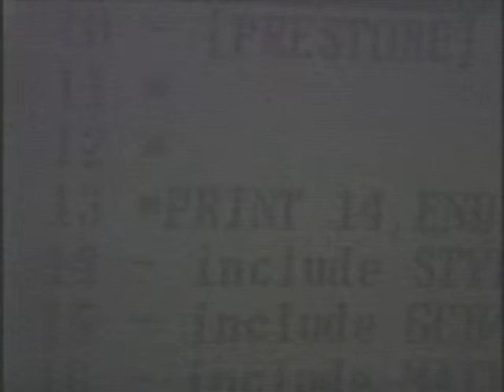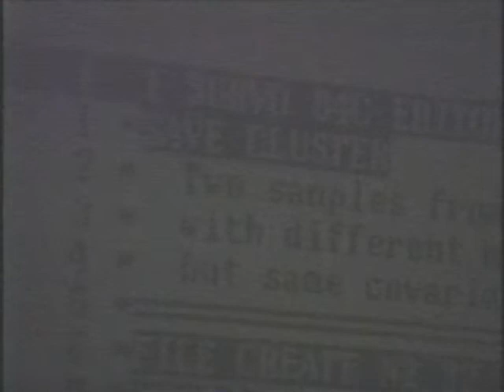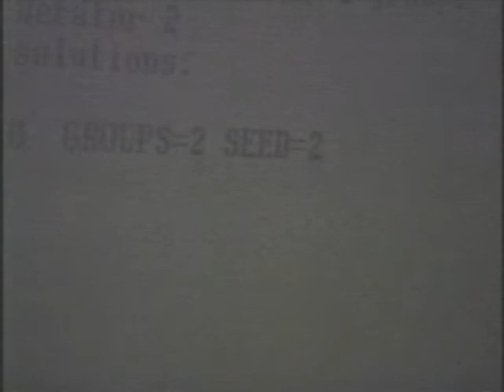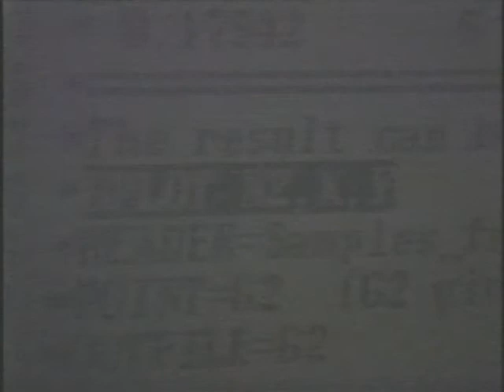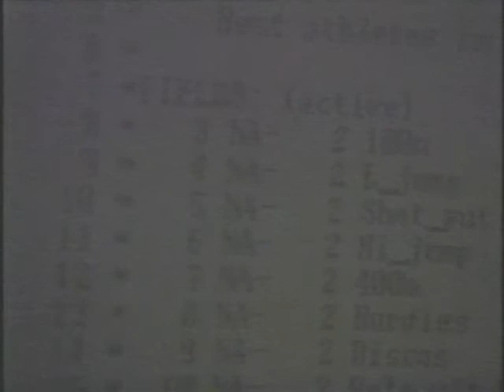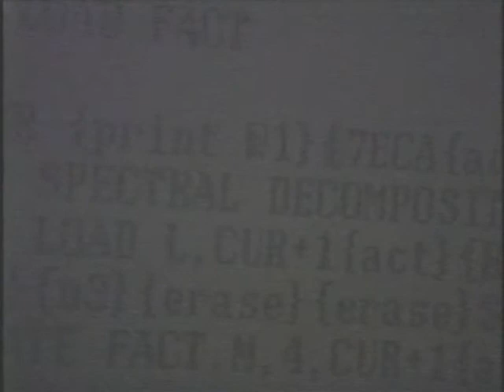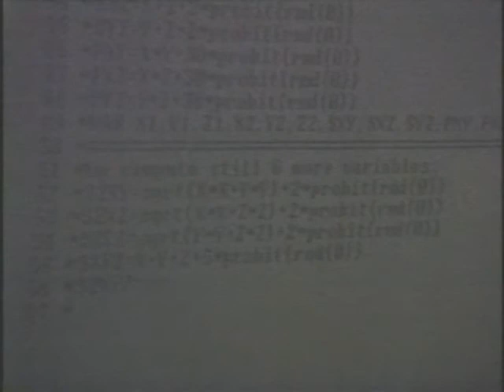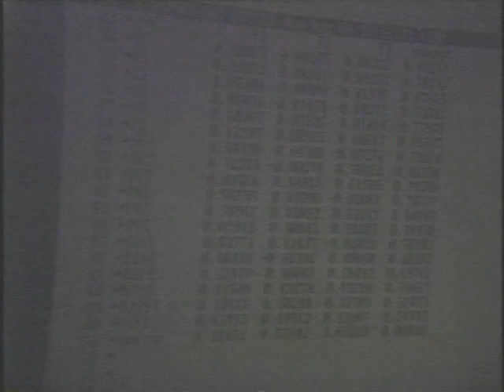Seppo Mustonen: "SURVO 84C as a working environment for statisticians"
International Workshop on Linear Models, Experimental Designs, and Related Matrix Theory, University of Tampere, Finland, 6-8 August, 1990.

Seppo Mustonen, University of Helsinki, Finland: "SURVO 84C as a working environment for statisticians".

(pages 231-234 about cluster analysis)
(Thurstone's box problem)